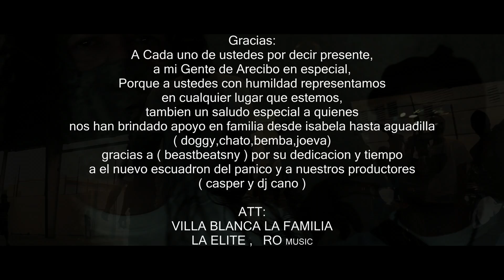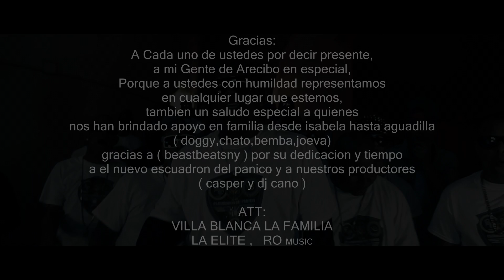Los Duros En La Calle ( Jansef,Nevula,Negro & El Masa ) Video oficial